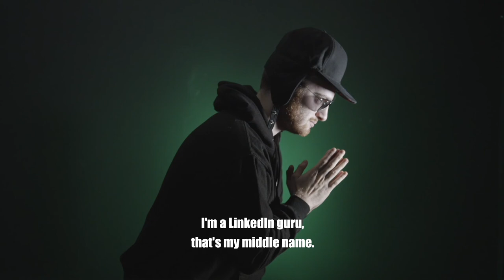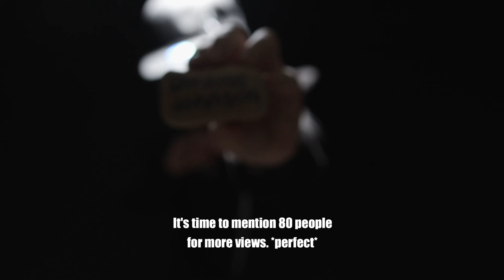LinkedIn Guru Rap - Matty Gee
These are my pet hates on LinkedIn... showcased in an 'alternative way'. Don't do these things on LinkedIn!